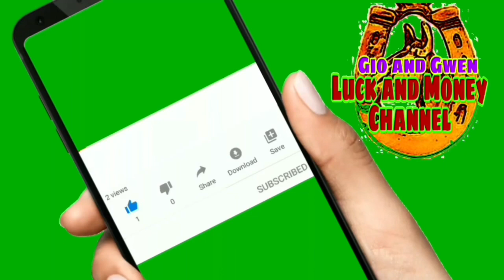SWERTE O MALAS BA ANG NUNAL NA MAY BUHOK | GIO AND GWEN LUCK AND MONEY CHANNEL